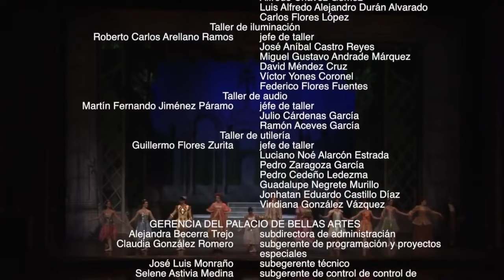Cinderella - Full Length Ballet by Instituto Nacional De Las Bellas Artes